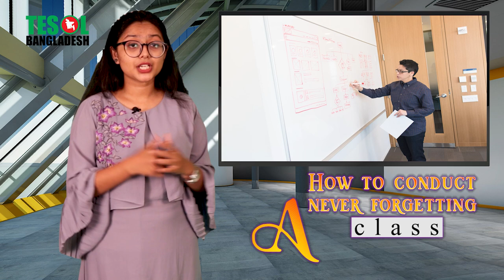Never Forgetting Class | Tama | Yeasir Sir | TESOL Kids Center | TESOL Bangladesh